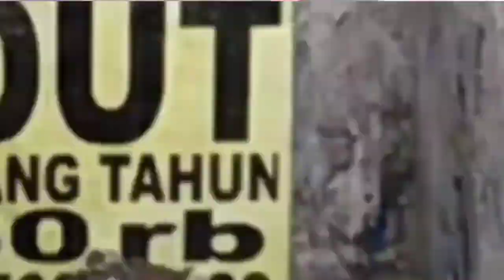⚙️ Jembatan Sawunggaling Joyoboyo Surabaya 2020 🇲🇨 Di Resmikan Bu Risma - WaliKota - MenSos